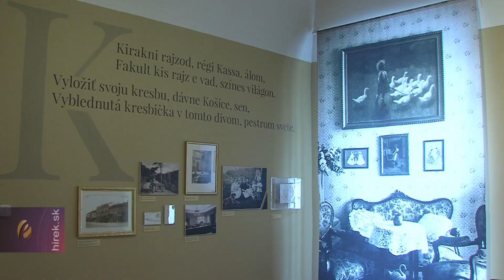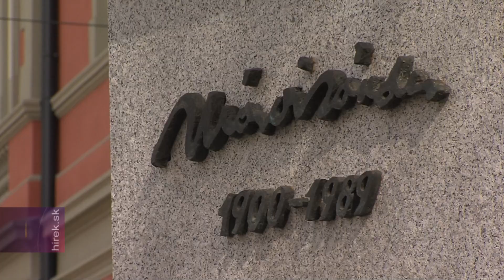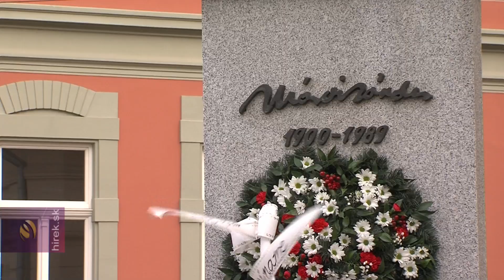Márai Sándor kultusza Kassán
Kassa.  „Néha otthontalanabb lesz az, aki otthon marad, mint a másik, aki a világba megy”- írja a kassai születésű Márai Sándor, aki fiatalon elhagyta szeretett városát, majd hazáját és Európát is, és élete jelentős részét emigrációban töltette, mégis mindvégig szülővárosára vágyott. Kassa megőrizte emlékét, a kassaiak pedig megteremtették kultuszát. A történelmi óvárosban szobrot állítottak tiszteletére, teret neveztek el róla és 2019-ben, a magyar kormány támogatásának köszönhetően megvásárolt házrészben, ahol gyermekkorát töltötte, megnyílt az író életét és műveit bemutató, a világon egyedülálló állandó emlékkiállítás.